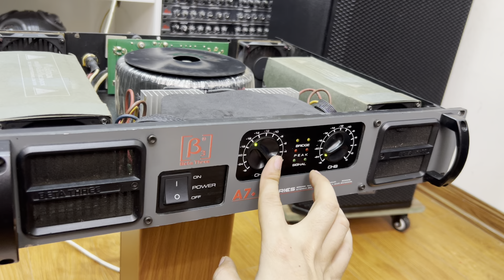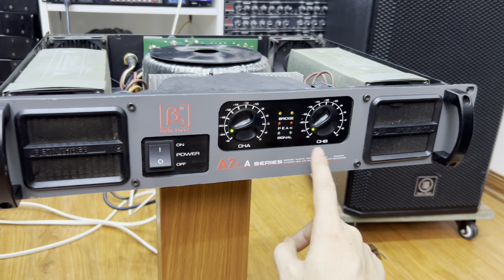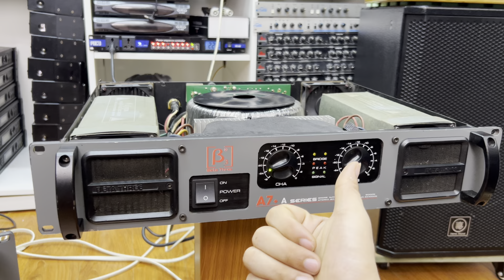Đẩy bãi xịn B3 A7+ Dòng đẩy Của Thương [ Đức ]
Đẩy B3 A7+
Công suất tổng 4ohm : 2000w
Công suất từng kênh : 660w / kênh 8ohm
Dòng đẩy bãi thương hiệu đến từ Đức.
Phù hợp kinh doanh karaoke - chạy sự kiện - karaoke gia đình quá tuyệt vời.

Cục đẩy công suất B3 A 7+ là thương hiệu âm thanh nổi tiếng trên thế giới được rất nhiều người tiêu dùng Việt Nam ưa chuộng. Rất nhiều người đam mê âm thanh nhưng khả năng kinh tế còn ít luôn tìm kiếm dòng loa B3 bãi, cục đẩy B3 bãi để về lắp cho dàn karaoke gia đình.

Lưu ý khi chọn mua Cục đẩy B3 bãi dành cho karaoke gia đình
Đầu tiên và cũng là quan trọng nhất khi mua Cục đẩy bãi đó là bạn cần phải lựa chọn được địa chỉ mua cục đẩy bãi uy tín.
Thứ hai là cần xem xét và kiểm tra kỹ lưỡng những chi tiết, cấu tạo của máy.
Nghe ý kiến của những người có hiểu biết, có thể cùng họ đi mua.
Lắp và sử dụng thử sản phẩm xem có bị lỗi hay không.
Cuối cùng là Lắp là ok.

✅  Địa chỉ : Cầu Diễn / TP- Hà Nội
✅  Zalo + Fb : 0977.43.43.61